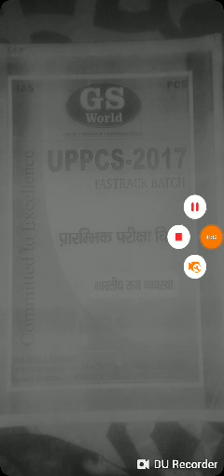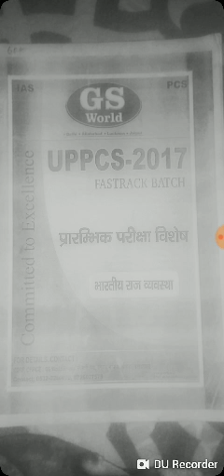GS WORLD|| POLITICAL SCIENCE (NOTES) PART8